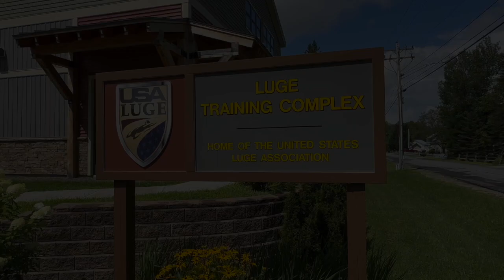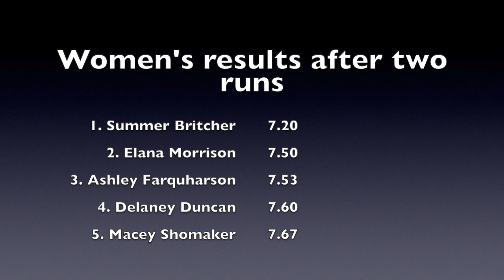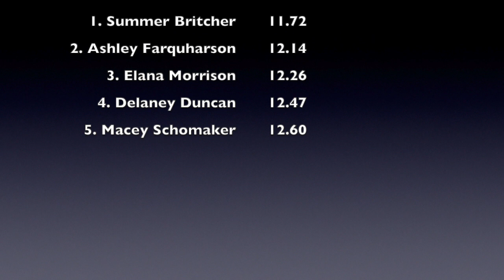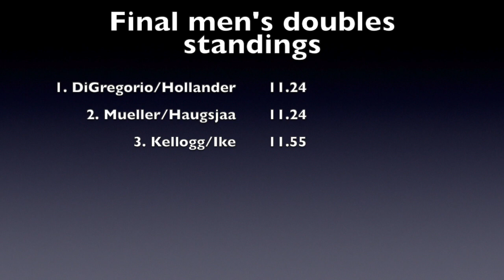2023 Norton National Start Championships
Tucker West goes for title number 11, as Zack DiGregorio and Sean Hollander engage in an epic competiton with Junior National Team upstarts Marcus Mueller and Ansel Haugsjaa. Summer Britcher goes for her 7th title, as Chevonne Forgan and Sophie Kirkby go for gold in women's doubles.